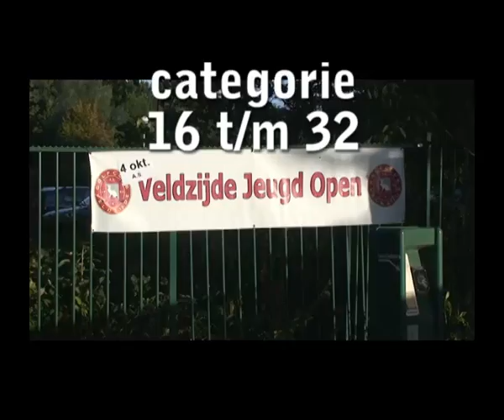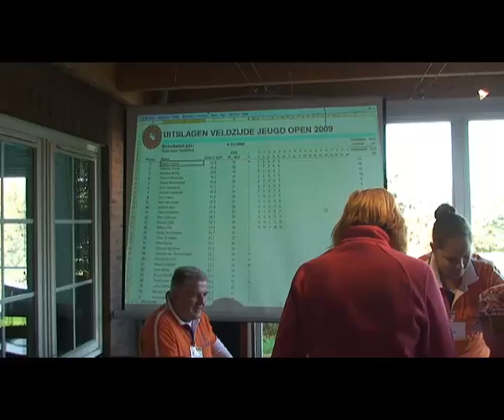Veldzijde jeugd open cat 16 tm 32 2009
golf open jeugd toernooi van Veldzijde. Dit deel bevat de beelden van deelnemers aan de categorie handicap 16 t/ 32